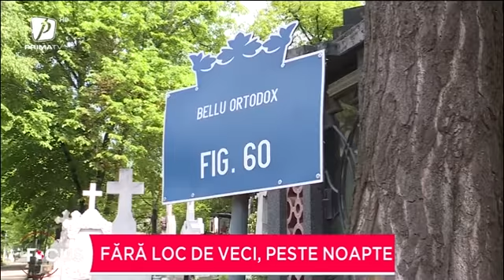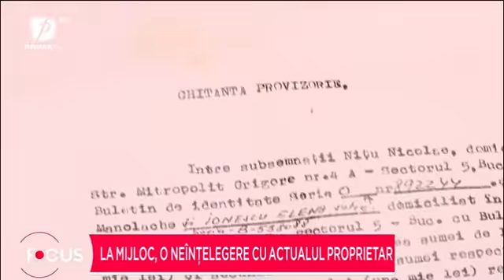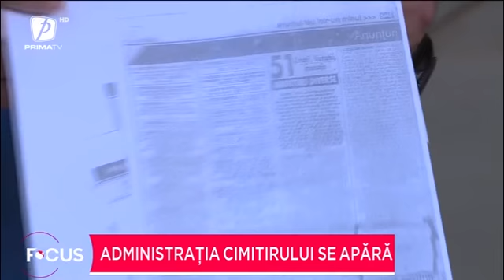Fără loc de veci, peste noapte